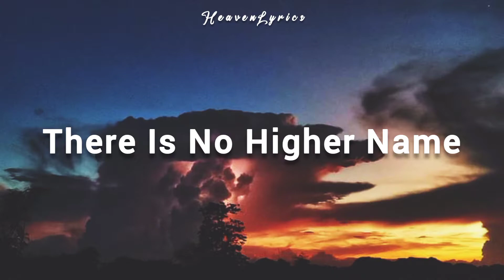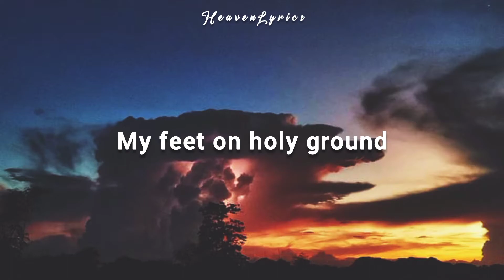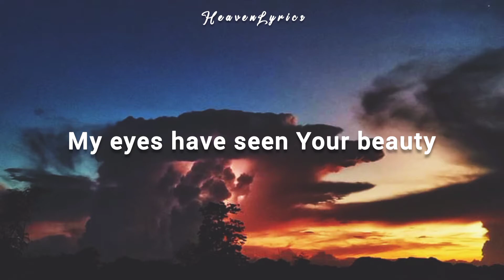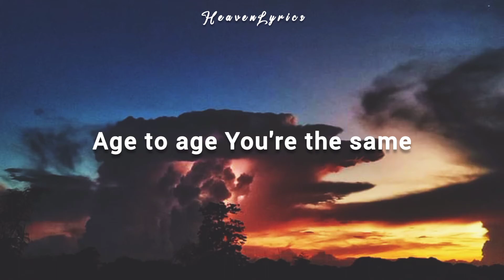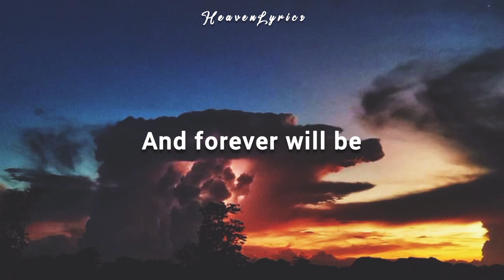REVERE ft. Corey Voss & Sarah Kroger - There Is No Higher Name (Lyrics)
DEVERE ft. Corey Voss & Sarah Kroger - There Is No Higher Name(Lyrics)

These videos is for Christians who worship his/her Creator in the heaven.

🎶LYRICS

Verse 1

The ancient mountains crumble
The age-old hills collapse
Your presence fills the temple
With Your glory Your glory

Chorus

Singing holy holy holy
Is the Lord Almighty
The earth is filled with glory
You're the King of all kings
And forever will be

Verse 2

Standing here before You
My feet on holy ground
My eyes have seen Your beauty
And Your glory Your glory

I'm in awe of Your glory
Your glory

Chorus

Bridge 1

Every nation bows down
Joining with Heaven's sound
Singing Hallelujah

Bridge 2

Age to age You're the same
There is no higher name
Be enthroned on our praise

Bridge 1

Bridge 2

Bridge 1

Bridge 2

Chorus